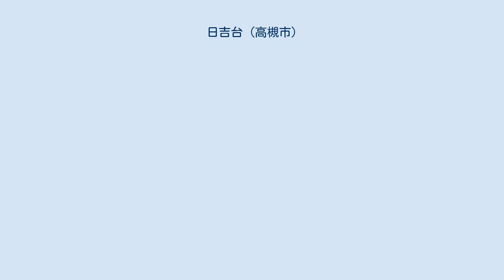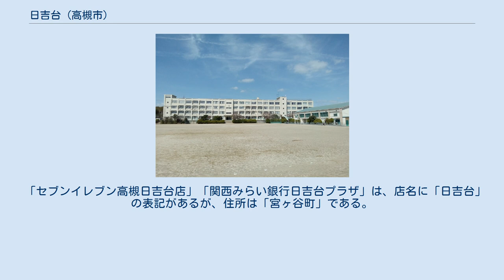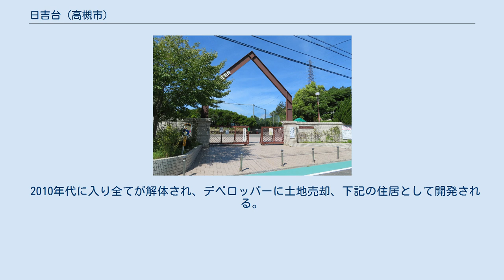日吉台 (高槻市)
高槻市の町・字
日本 」 大阪府 」 高槻市 」 日吉台 (高槻市) 日吉台（ひよしだい）は、大阪府高槻市北部の町名。
一番町～七番町で構成される。
 2020年（令和2年）3月31日現在（高槻市発表）の世帯数と人口は以下の通りである。
 日吉台小学校 北日吉台小学校 市立小・中学校に通う場合、校区は以下の通りとなる（2020年4月時点）。
 日吉台には2つの小学校が存在し、上記の校区に2分される。
 元々、日吉台全域は日吉台小学校の校区であったが、生徒数肥大化に伴い、1989年4月1日、北日吉台小学校が新設され、以降2校区体制となる。
 芝谷中学校が開校する1982年4月以前は、高槻市立第八中学校の校区であった。
 2018年（平成30年）現在の経済センサス調査による事業所数と従業員数は以下の通りである。
 かつて一番町の東寄り、三番町にも十店舗前後で構成する商店街が存在したが、近年廃業する店舗が相次ぎ、現在数店舗しか営業してないシャッター通りと化し、最低でも近隣の真上町・寺谷町もしくは、高槻駅まで行かないと十分な買い物が出来ないのが実情である。
 「セブンイレブン高槻日吉台店」「関西みらい銀行日吉台プラザ」は、店名に「日吉台」の表記があるが、住所は「宮ヶ谷町」である。
 日吉台テニスクラブが四番町5にあったが、後に取り壊され、現在は戸建ての家が建っている。
8面のテニスコート（内1面は半面）があった。
 日吉台開発直後、多くの社宅・寮・官舎が建設されたが、景気の低迷と共に、現在そのほとんどが取り壊され土地売却され、下記のように民間の住宅に建て替えられている。
なお住所表記は当時のものである。
 2010年代に入り全てが解体され、デベロッパーに土地売却、下記の住居として開発される。